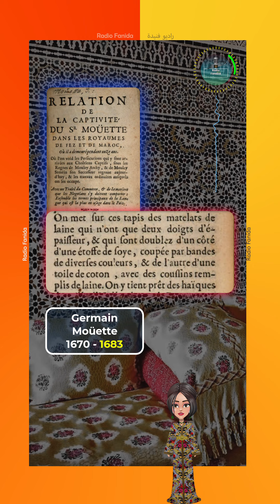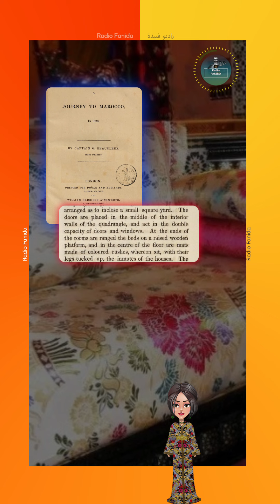Le Salon Marocain : Un Artisanat Authentique qui Perdure Depuis Plusieurs Siècles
Le Salon Marocain :

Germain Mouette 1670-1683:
"On met sur ces tapis des matelats de laine qui n'ont que deux doigts d'épaisseur, et qui sont doublé d'un côté d'une étoffe de soie, coupée par bandes de diverses couleurs, et de l'autre d'une toile de coton, avec des coussins remplis de laine."

George Robert Beauclerk 1826:
"Les portes sont situées au milieu des murs intérieurs du quadrilatère et servent à la fois de portes et de fenêtres. Aux extrémités des pièces se trouvent des lits disposés sur une plateforme en bois surélevée, et au centre du sol se trouvent des nattes en roseaux colorés, sur lesquelles s'asseyent, les jambes repliées, les occupants des maisons."

G. Fort 1859:
"Nous entrons maintenant dans le salon de la dame mauresque. Nous la trouvons assise sur le lit à une extrémité de la pièce. Le lit est composé d'un épais matelas en laine, recouvert de draps et d'une belle couette en soie rouge. Elle est entourée de coussins et de traversins en soie. De fins rideaux en mousseline sont suspendus au-dessus du lit, allant du plafond jusqu'au sol, ouverts au milieu et accrochés sur les côtés de la pièce à l'aide de grands boutons en laiton doré avec un ruban rouge."